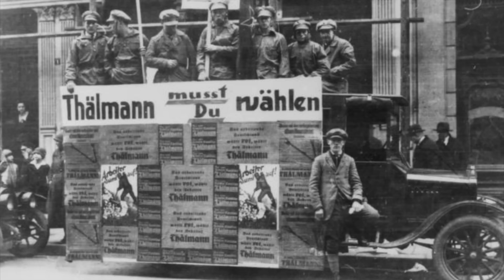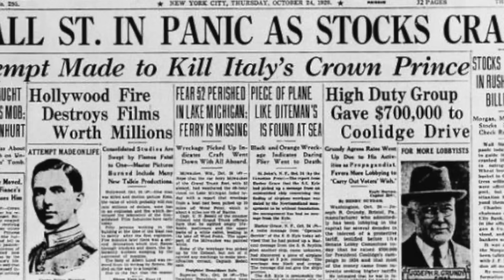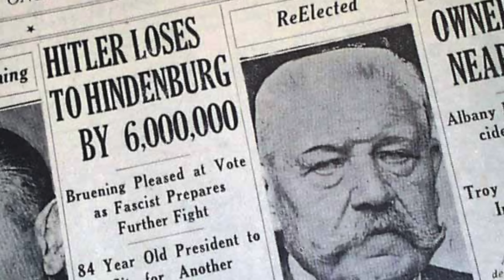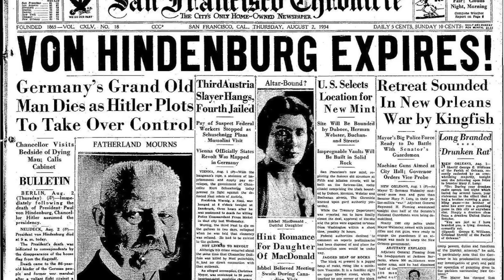Como o partido nazista chegou ao poder na Alemanha?